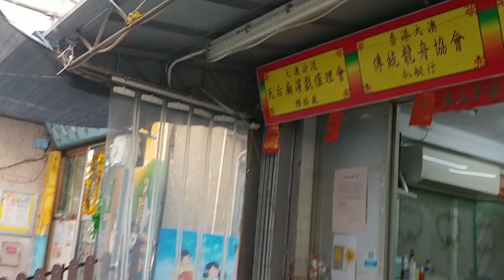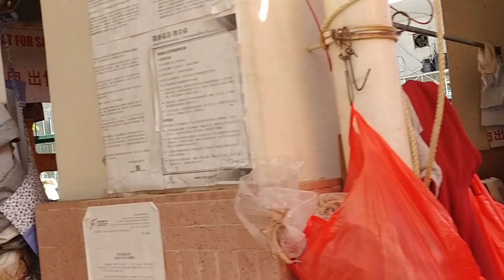Touring Around Tai O, Hong Kong | 留住30/12/2021的大澳 | 重新認識香港 | 風聲人聲是...生活的氣息